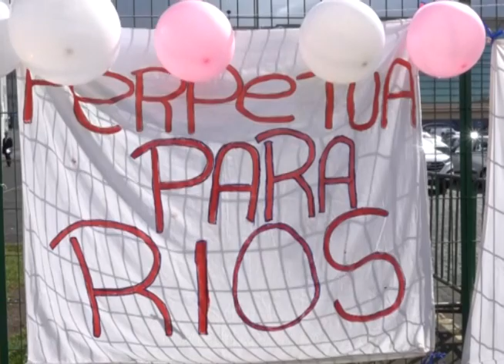Perpetua para Francisco Ríos por parricidio de su hija